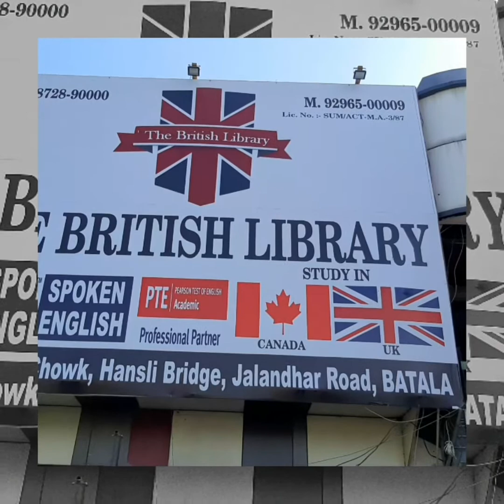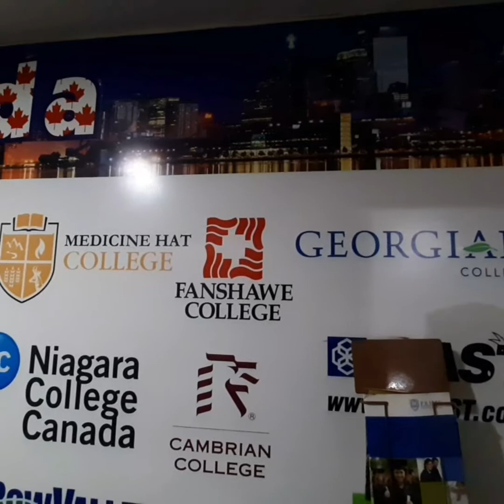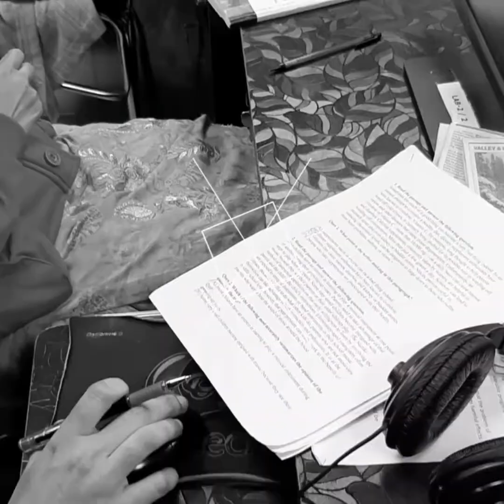The British Library & Immigration || Opp. Bata Showroom,Surjeet Chownk , Batala|| Hellobatala.com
Name:-The British Libraray & Immigration
Address:- Opposite Bata Showroom , Surjeet Chownk , Batala
Owner Name :- Atul Mahajan
Courses Available:- PTE , Ielts , Tooefl , Spoken English , Grammar Classes.